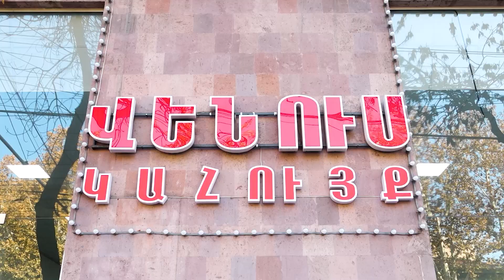Ընդդիմությունը լքեց Քննիչ հանձնաժողովի նիստը՝ մի օր երբ հարմար եղավ կմասնակցեն